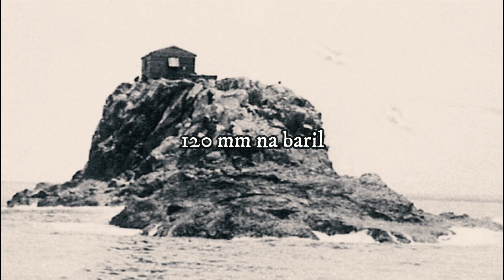The Philippine Unsinkable Warship during WWII